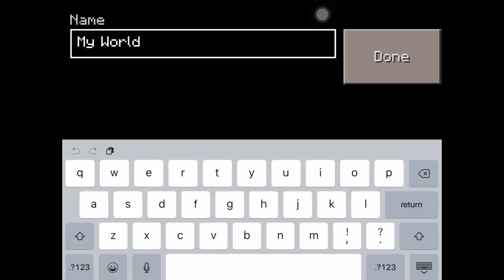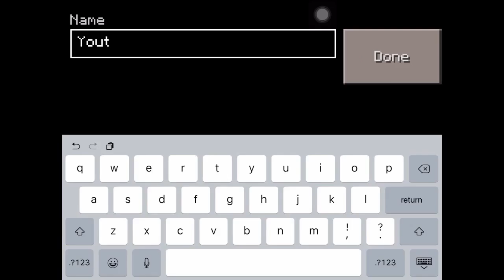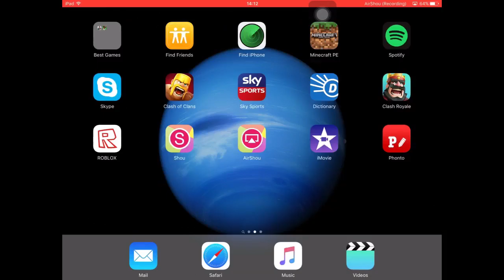MINECRAFT PE#1/Building a house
This is building a house gameplay on Minecraft PE.Please subscribe for more!1 problem was, I'm sorry I had to start the series again.This occurred because I used to record on my Samsung phone but the server crashed and broke down.Then I began making videos on my iPad.Thats why I had to start the gameplay again.ENJOY THE VIDEO!:)